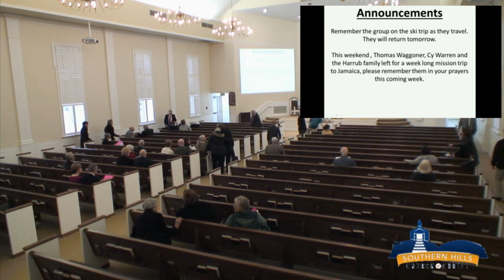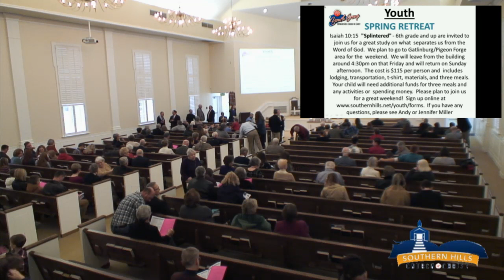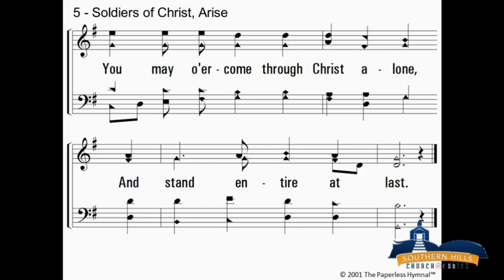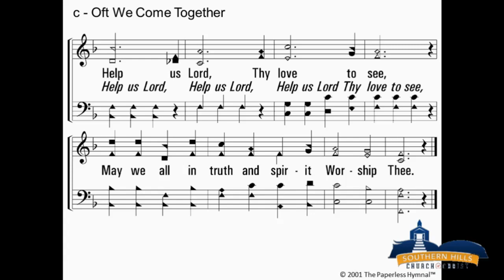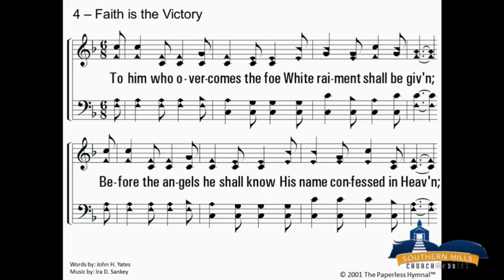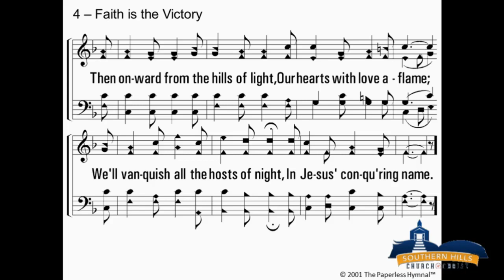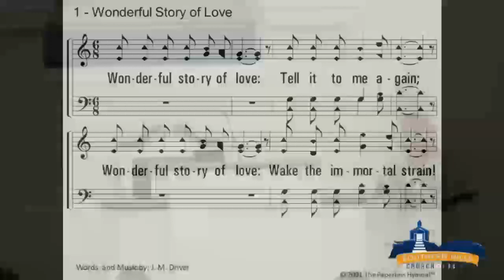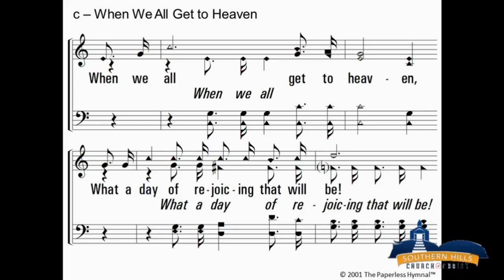Matthew 9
Morning worship service and sermon by on Sunday AM - 1/20/2019